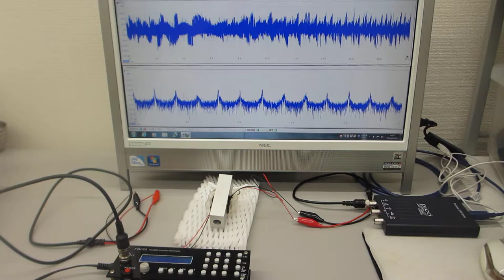超音波システム１ＭＨｚタイプの超音波伝搬実験